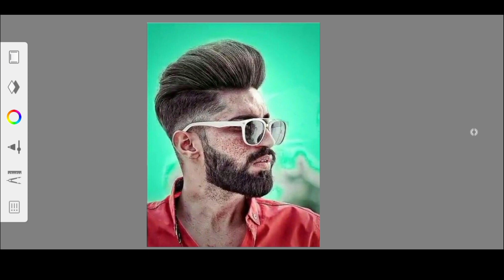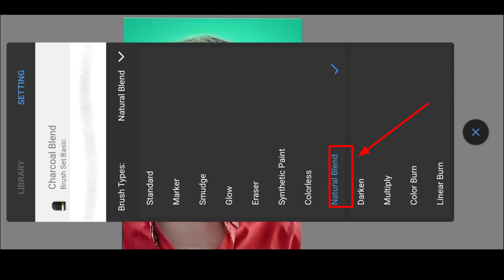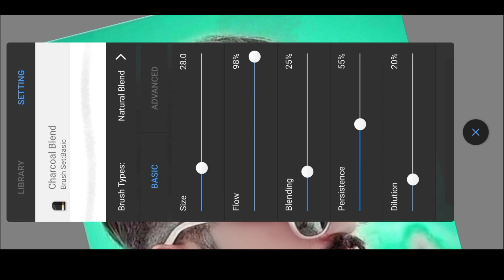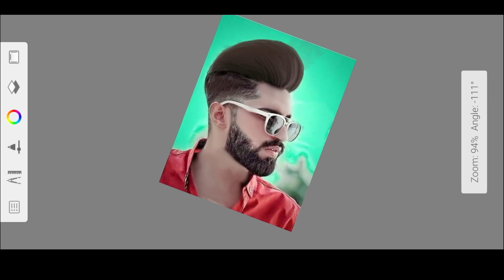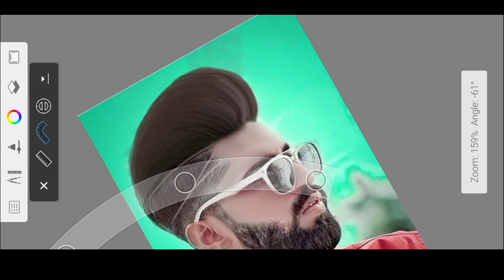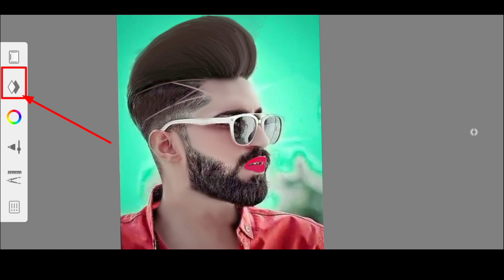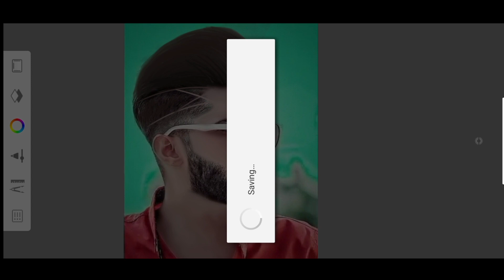Autodeck sktchbook hear photo editing sktchbook face smooth photo editing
sktchbook photo editing
sketchbook face photo editing
sketchbook photo edit
photo edit sketchbook
photo editing face smooth sktchbook
facesmoothediting oilpaintphotoediting lipscolour ShortColur newtricks snapseedphotoediting lightroomediting toolwizphotoediting fulltutorial Thisisvideo PhotoeditingKaisekare stepbystepediting facegoraediting BackgroundCheBackground

sketbook photo editing
photo editingediting